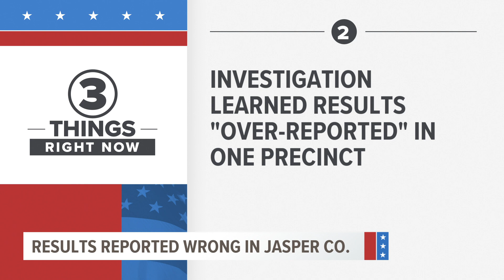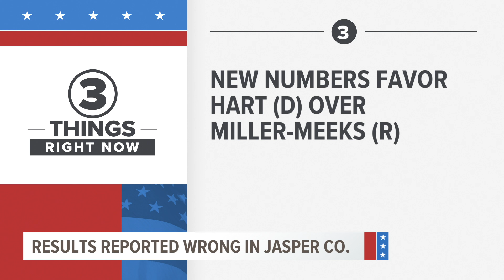Jasper County ordered to recount election results at one precinct due to human error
A single precinct in Jasper County will have to recount its 561 votes by hand after misreporting totals on Tuesday.

"We reported wrong results on election night," Auditor Dennis Parrott said at a Friday press conference. "When we got the, what we believe to be the correct results, we then locally published them."

"I am convinced, because I know the system so well inside and out, that those seconds results are completely accurate."

Iowa Secretary of State Paul Pate has ordered the Clear Creek-Poweshiek precinct to count the votes again by hand after a human error caused the numbers to be reported wrong to the state.

"Clearly there was movement of over 100-or-some votes," Pate said.

After the error was corrected, Democrat Rita Hart moved ahead of Republican Mariannette Miller-Meeks slightly in the 2nd Congressional District.

The post-election audit is scheduled for Saturday.